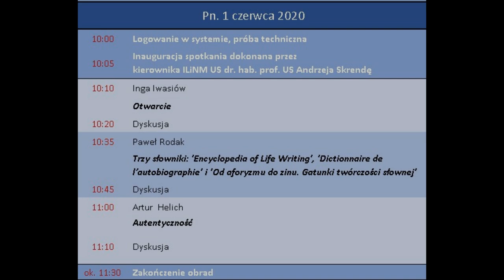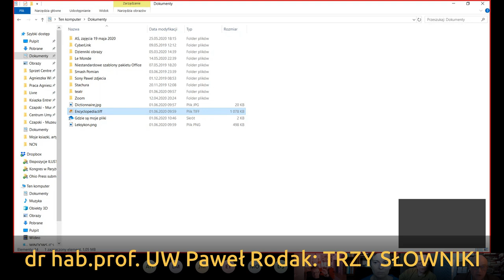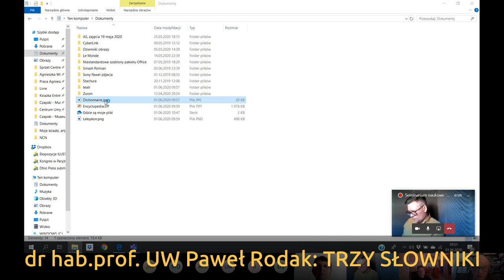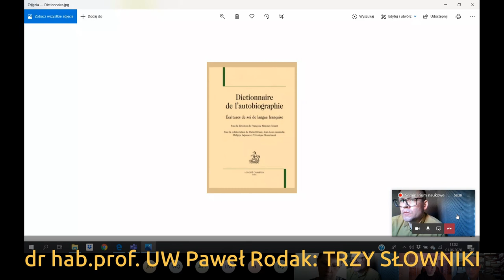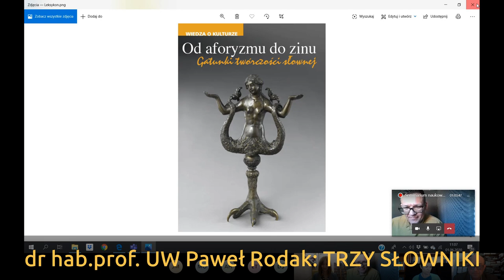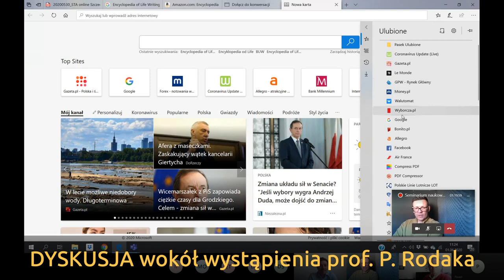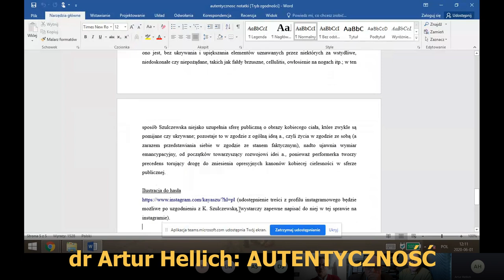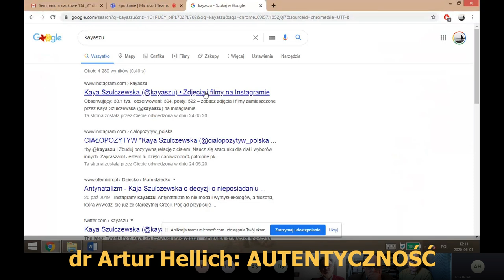Dzień 1 seminarium Od „A” do „B” do „Ż. Słownik terminów auto/biograficznych i praktyk życiopisania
Wirtualne seminarium zorganizowane przez Zespół do badań autobiografii i biografii Instytutu Literatury i Nowych Mediów US, Polskie Towarzystwo Autobiograficzne oraz redakcję czasopisma naukowego „Autobiografia. Literatura-Kultura-Media” w dniach 1-3 czerwca 2020 na platformie Microsoft Teams rozpoczynające prace nad pierwszym słownikiem pojęć i terminów autobiograficznych online.
Pn. 1 czerwca 2020

Inauguracja spotkania
Kierownik ILiNM US dr hab. prof. US Andrzej Skrendo

1
Inga Iwasiów
Otwarcie
[dyskusja]

2
Paweł Rodak
Trzy słowniki: 'Encyclopedia of Life Writing', 'Dictionnaire de l’autobiographie' i 'Od aforyzmu do zinu. Gatunki twórczości słownej'
[dyskusja]

3
Artur Helich
Autentyczność
[dyskusja]